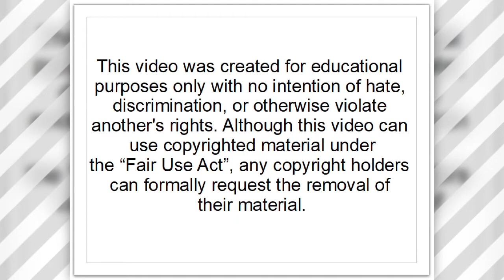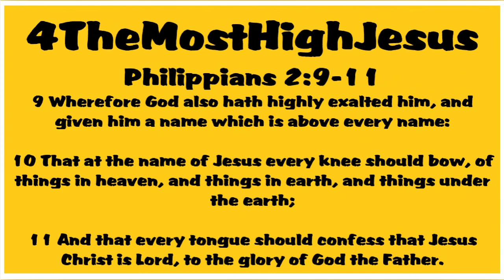The Normal Christian Life by Watchman Nee: Part 2 of 7 - The Body In Christ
** Notice to YouTube**  This work is made available to all to share by the content creator.

Watchman Nee, or Ni Tuosheng, was a Chinese church leader and Christian teacher who worked in China during the 20th century. In 1922, he initiated church meetings in Fuzhou that may be considered the beginning of the local churches. During his thirty years of ministry, Nee published many books expounding the Bible. Wikipedia